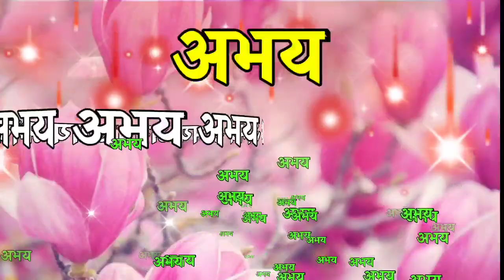abhay name shayari video 🌹 अभय नेम की रिंगटोन🌹abhay name status